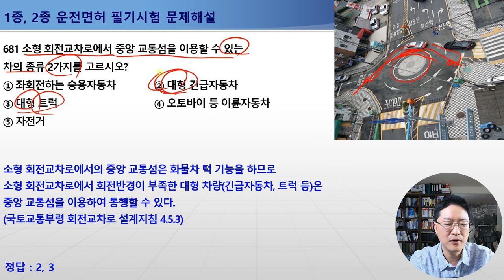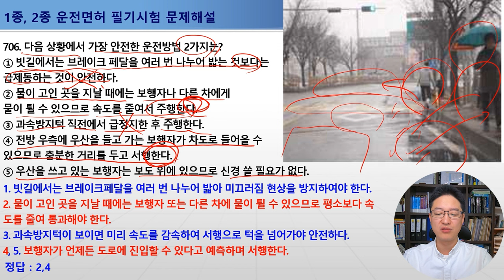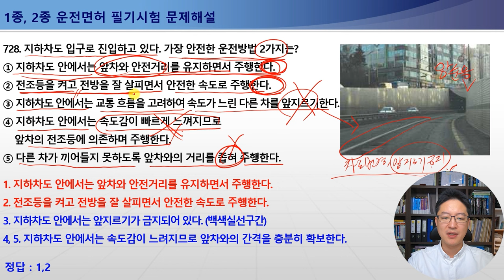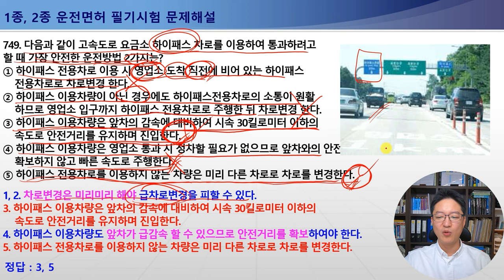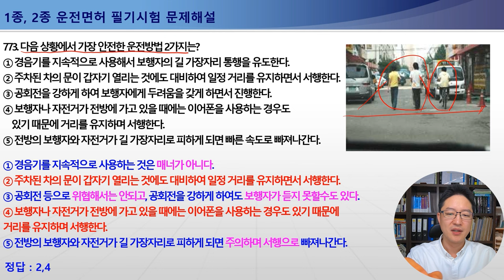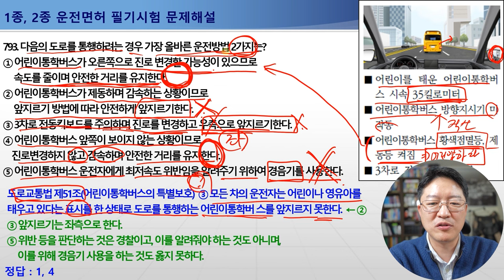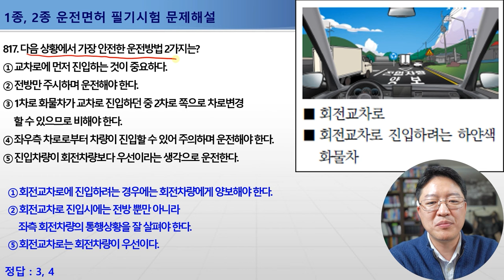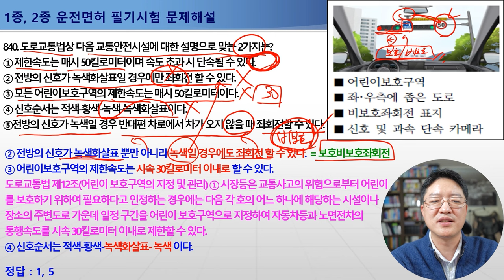2023.02.22 시행 운전면허 필기시험 상세해설강의 - 교통공학박사 양재호(1종보통, 2종보통 운전면허 학과시험) 681~1000 사진,일러스트,표지판,동영상형문제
2023년 운전면허 필기시험 681~1000번 문제 해설영상입니다.
★ 학습방법!
영상의 길이가 06시간 23분 26초입니다.

★ 이 영상 빠르게 후원하기(Thanks)
영상 하단의 THANKS 버튼을 누르시면
금액별로후원 가능합니다.
후원 구독자분의 댓글은 특별한 효과가 적용되며
저를 비롯한 많은 분들의 공감을 받으실 수 있습니다.

★ 2023년 2월 22일 시행되는 최신 운전면허 필기시험 강의영상입니다.
도로교통공단에서 제공하는 최신 1000문제를 기반으로 제작되었으니
이 영상으로 학습하셔서 운전면허 필기학원 비용도 절약하시고,
고득점으로 합격하시는 영광을 누리시길 기원드립니다.

★ 운전면허 필기시험은 총 5가지의 형태로 구분됩니다.
각 유형별 번호와 배점은 아래와 같고,
각 유형별로 영상 바로 가실 수 있도록 타임라인 링크를 걸어두었으니
클릭 한번으로 편하고 빠르게 학습하시기를 바랍니다.

1. 문장형 문제 (001번~680번, 1답형 : 2점 , 2답형 : 3점)
문장형 문제 001번~680번 (아래 링크 영상 참조)

2. 사진형 문제 (681번~780번, 각 3점)
00:00:00 사진형 문제 681번~780번

3. 일러스트형 문제 (781번~865번, 각 3점)
02:24:24 일러스트형 문제 781번~865번

4. 표지판 문제 (866번~965번, 각 2점)
04:28:17 표지판 문제 866번~965번

5. 동영상 문제 (966번~1000번, 각 5점)
05:46:13 동영상 문제 966번~1000번

운전면허 필기시험 관련한